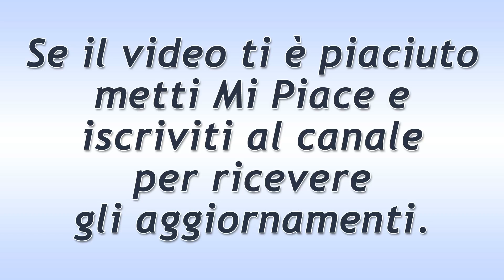Il Segreto Puntata del 27 Maggio 2019. Consulelo Salva Elsa da Antolina!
Il Segreto trama puntata di oggi lunedì 27 Maggio 2019.
Consuelo compare all’improvviso e riesce a salvare Elsa dalle grinfie di Antolina. Quest’ultima, messa alle strette, non sa come trovare le parole giuste per giustificarsi. Elsa, quindi, viene trasferita in locanda e racconta ad una sconvolta Marcela che cosa le è successo.